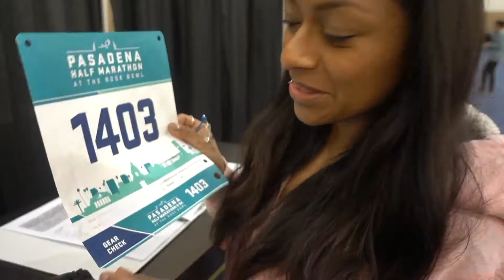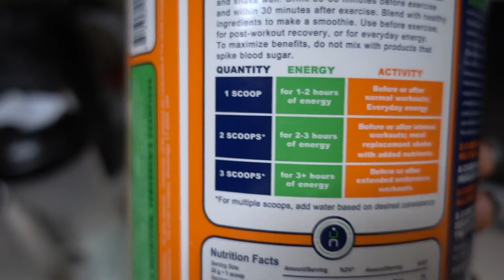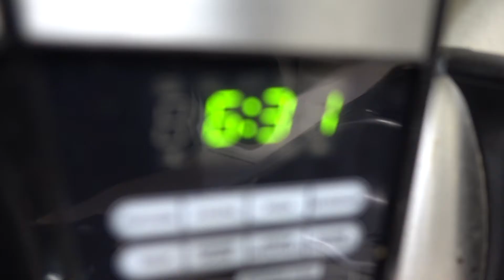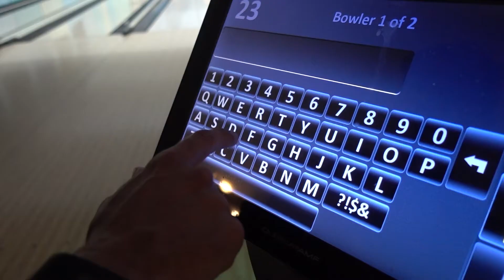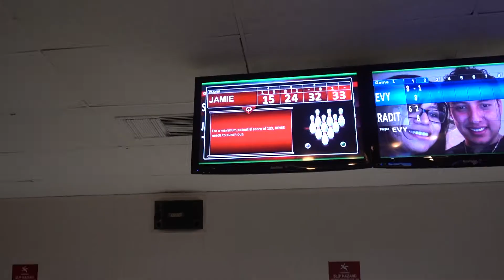Physique Update | 15 mile run | Forward Ep. 4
Marathon runner and personal trainer Jamie Jimenez takes you through her tedious lifestyle of nutrition, macro counting, running, fitness, and much more.

Smoothie Ingredients
1/2 cup of cranberry juice
1/2 cup pomegranate juice
1/2 cup blueberries
2 table spoons of flax seeds